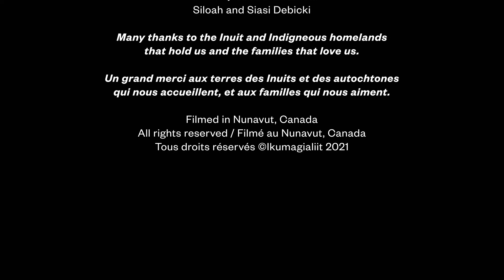Aatooq - DANCING THE LAND - ET DANSE LA TERRE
Aatooq means “full of blood” in Kalaallisut, Laakkuluk’s Greenlandic mother tongue. In this film, we explore the spirit of blood - how we ingest it, create it and emit it. We honour blood as our life force.

Iqaluit, Kangiqlliniq (Rankin Inlet) and Tkaronto

CREDITS

AATOOQ (Full of Blood)
a film by Ikumagialiit Performance Art Band
Laakkuluk Williamson Bathory, Cris Derksen, Jamie Griffiths, Christine Tootoo

Poetry, Performer, Choreography: Laakkuluk Williamson Bathory
Composer, Music Production:  Cris Derksen
Vocals: Christine Tootoo
Video Artist: Jamie Griffiths
Costumes, Makeup: Laakkuluk Williamson Bathory
Kalaallisut (Greenlandic) Consultation: Karla Jessen Williamson
Seal hunted by: Davidee Qaumariaq
Children in film: Siloah and Siasi Debicki

Many thanks to the Inuit and Indigneous homelands that hold us and the families that love us.

Dancing the Land invited artists from coast to coast to coast to create brief digital works using the land as their source of inspiration. We were gifted passionate, raw, and beautiful explorations of the artists’ relationships to the land and this moment in time.

Aatooq signifie “plein de sang” en kalaallisut, la langue maternelle groenlandaise de Laakkuluk. Dans ce film, nous explorons l’esprit du sang - comment nous l’ingérons, le créons et l’émettons. Nous honorons le sang comme notre force vitale.

CREDITS

un film de Ikumagialiit Performance Art Band

Poésie, interprétation, chorégraphie : Laakkuluk Williamson Bathory
Composition et production :  Cris Derksen
Chant : Christine Tootoo
Artiste vidéaste : Jamie Griffiths
Costumes, Maquillage :  Laakkuluk Williamson Bathory
Consultation (Groenlandais) : Karla Jessen Williamson
Phoque chassé par : Davidee Qaumariaq
Les enfants dans le film : Siloah et Siasi Debicki

Un grand merci aux terres des Inuits et des autochtones qui nous accueillent, et aux familles qui nous aiment.

Dans le cadre du projet Et danse la terre, nous avons invité des artistes d’un océan à l’autre, à l’autre, à concevoir de brèves œuvres numériques s’inspirant du territoire. Ces artistes nous ont offert de magnifiques explorations, sincères et passionnées, de leur relation à la terre et au moment présent.